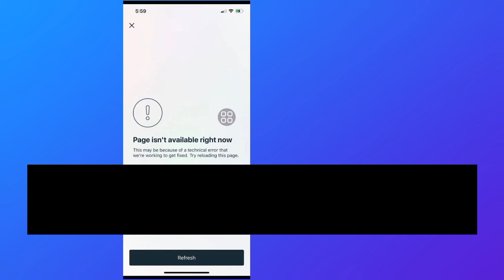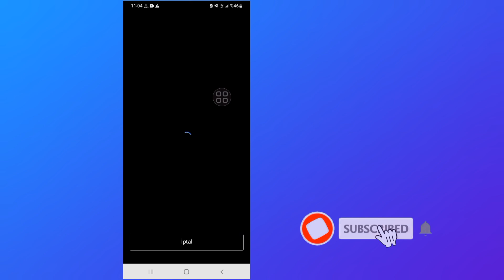Instagram sayfası şu anda kullanılamıyor nasıl düzeltilir 2023 | Sorun çözme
Bu Videoda, Bu sayfa nasıl düzeltilir şu anda kullanılamıyor instagram,bu sayfa şu anda kullanılamıyor instagram, Bunun nedeni düzeltmeye çalıştığımız teknik bir hata olabilir, Bu sayfayı yeniden yüklemeyi deneyin,  Sayfa şu anda kullanılamıyor Sorun, Sayfa şu anda kullanılamıyor instagaram, nasıl düzeltilir Sayfa şu anda kullanılamıyor Sorun, instagram çalışmıyor, instagram sunucusu kapalı, instagram bugün açılmıyor